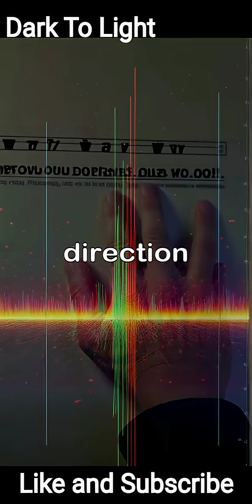The Wow! Signal – A mysterious radio signal from space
In 1977, astronomers detected a powerful radio signal from space that lasted just 72 seconds. Known as the Wow! Signal, it came from the constellation Sagittarius and has puzzled scientists for decades. Was it a message from aliens, or just a cosmic coincidence? In this video, we uncover the story behind one of astronomy’s greatest mysteries.

Wow Signal, mysterious radio signal, space mysteries, alien signals, extraterrestrial life, radio astronomy, deep space signal, SETI, Sagittarius constellation, unexplained space signal, alien contact, mystery of space, astronomy facts, unexplained radio waves, life beyond Earth